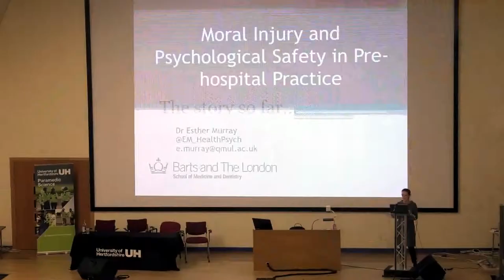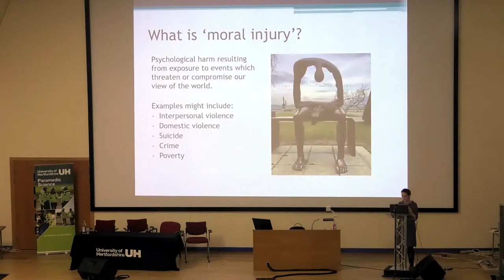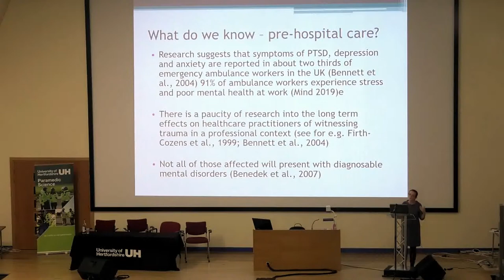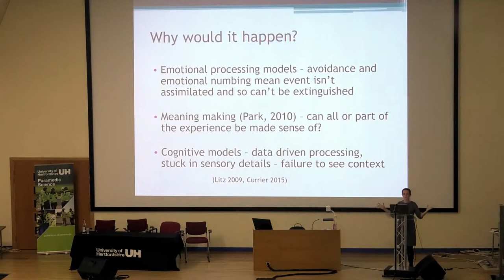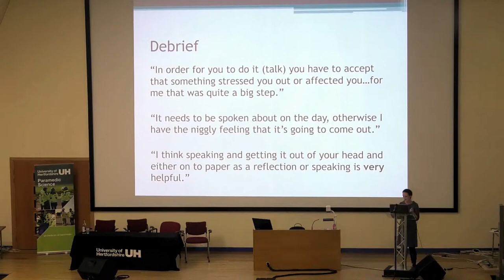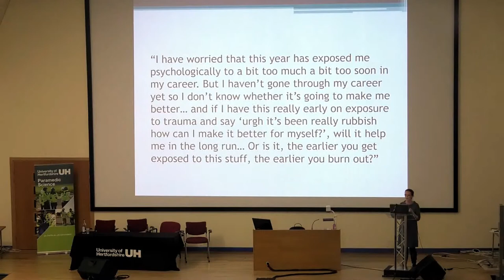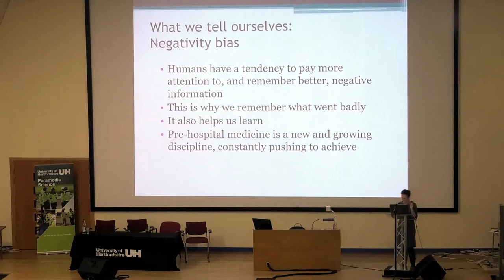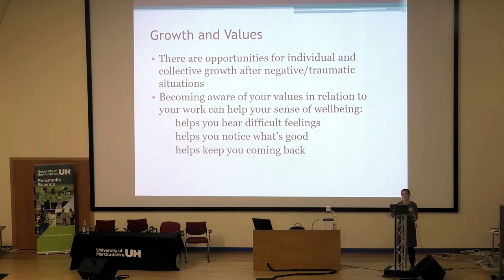PHEM Feedback Showcase Lecture 7: Moral Injury (Esther Murray)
In this lecture from the PHEM Feedback Showcase Esther explains the concepts of moral injury and psychological safety in prehospital practice.

Esther is a leading figure in this area which is becoming more widely recognised among the healthcare industry.

Esther also features in the Q&A session after lecture 9 so head over there to hear more of her insights.